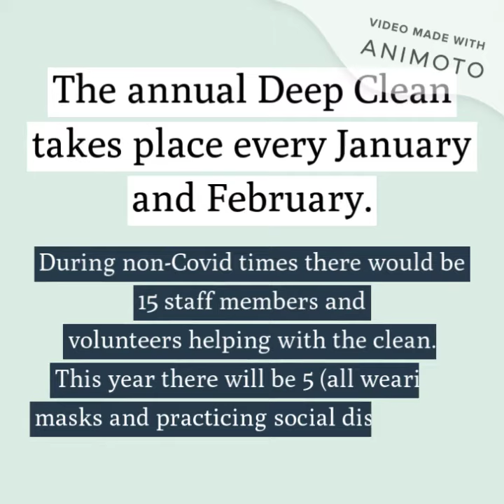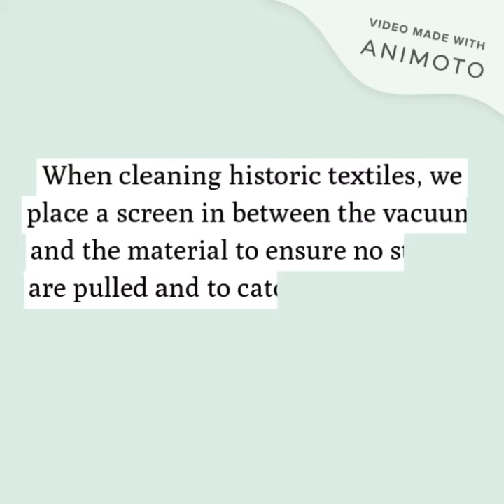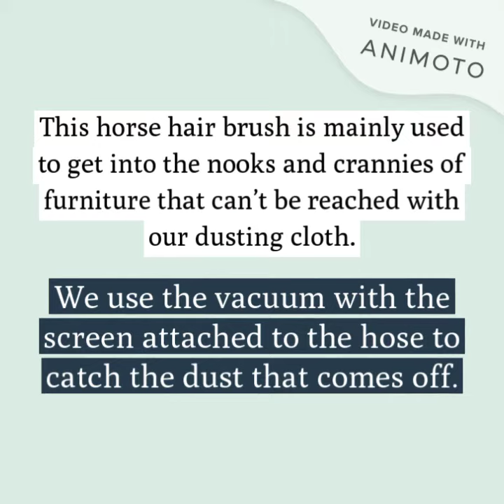Deep Clean "Behind the Scenes"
Morven Park closes for an annual "deep clean" each January and February. This video provides an overview of some of the cleaning tactics and supplies.